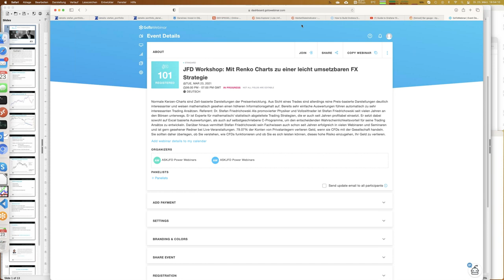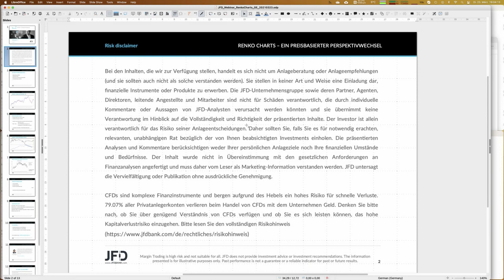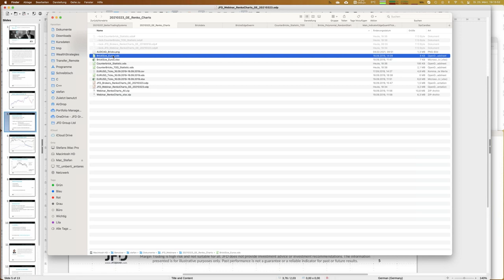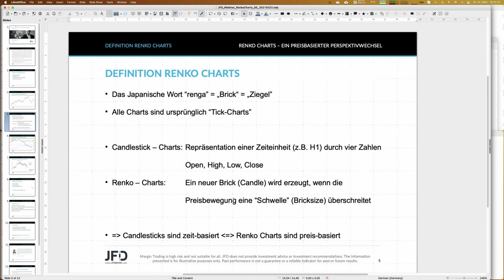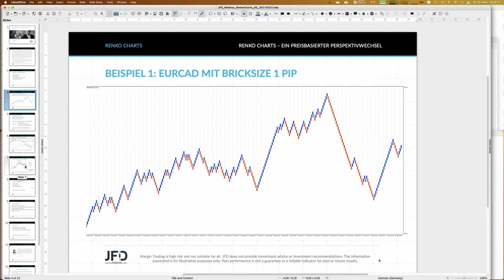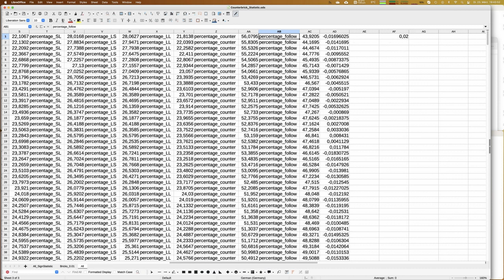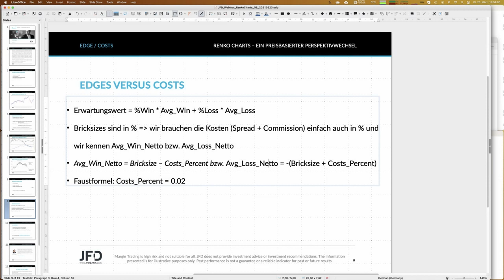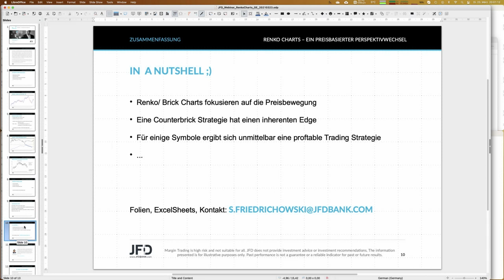2021 03 23 JFD Workshop Mit Renko Charts zu einer leicht umsetzbaren FX Strategie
Normale Kerzen-Charts sind Zeit-basierte Darstellungen der Preisentwicklung. Aus Sicht eines Trades sind allerdings reine Preis-basierte Darstellungen deutlich interessanter und weisen mathematisch gesehen einen höheren Informationsgehalt auf. Bereits sehr einfache Auswertungen führen automatisch zu sehr interessanten Trading Ansätzen. Seinen Sie gespannt!